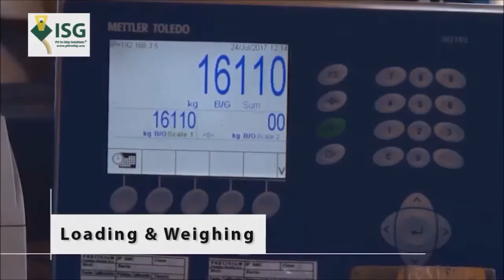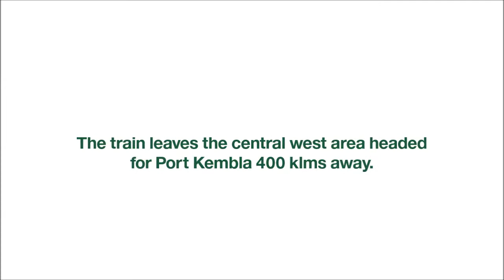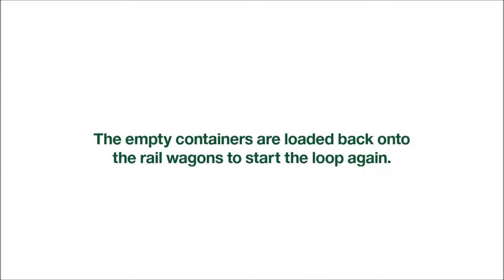ISG Pit to Ship Solutions: Case Studies Series - 7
Moving copper from a mine in Parkes NSW Australia to Port Kembla with no bulk loading infrastructure at the port.